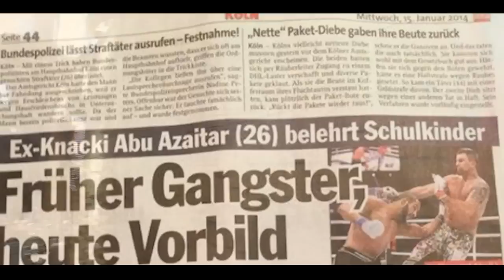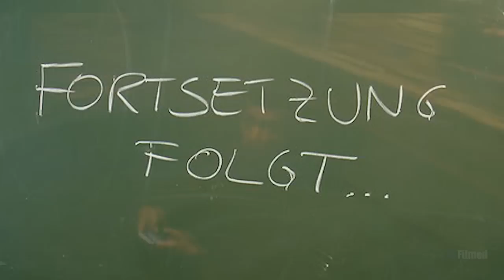Karim der Magler ® Staffel 1/1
2014 Befilmed™ LaMoneymedia.Ltd NG™